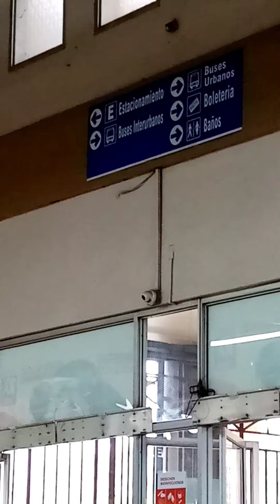Nuestro viaje. A LAGODEYOJOA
Created by InShot nuestro viaje de#vacaciones a LAGODEYOJOA Honduras504 semanaSanta2021 Honduras504 verano2021 video completo